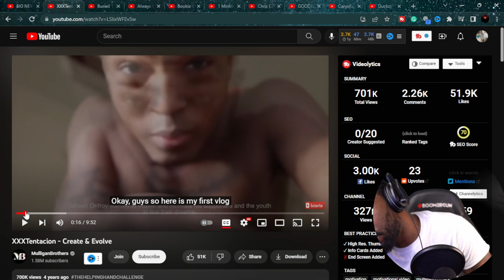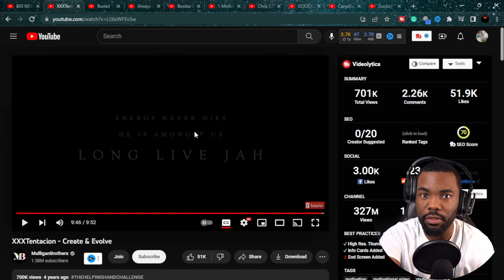Create Evolve Your Mind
Aruggamuffin Videos are fun and away for me to connect videos that I think I would like or videos that you think I would have the best react too. My videos are like the cool hangout. I can't hangout with everybody but this is the closest way for me too. Shorts comedy sketches and games are fun too. Send me videos

I like Watching and Making Youtube Videos. This will be a channel of me showing EVERYTHING that I like and that is interesting to me from skits , sketches, anime, thriller, science, gaming . Have fun with everything you do if not you're not trying hard enough.
MY goal is iMPRoViNG the next video.